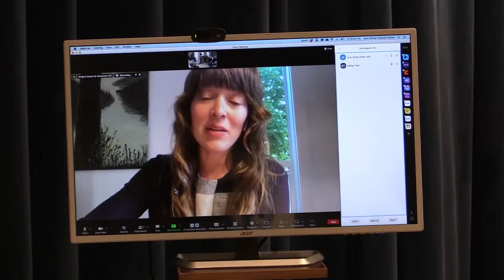Jack Straw May Reading Series: Night 3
Join us in person or via YouTube or Facebook Live for the third of three readings featuring the 2023 Jack Straw Writers, hosted by program curator Priscilla Long, with Jim Cantú, Julene Tripp Weaver, Nancy Mburu, and Kaitlyn Teer.

Masks required. Admission to each reading is a $10 suggested donation, and comes with a gift of the 2023 Jack Straw Writers Anthology.